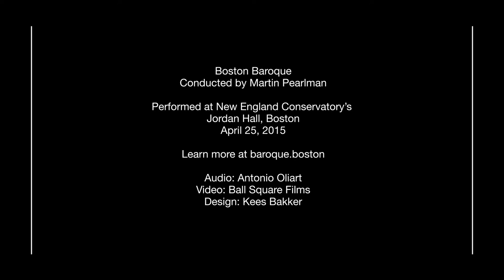Boston Baroque — "Vaghe perle" from Handel's Agrippina with Soprano Amanda Forsythe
Soprano Amanda Forsythe performs the aria "Vaghe perle" from Handel's Agrippina with Boston Baroque on April 25, 2015. Jordan Hall at New England Conservatory.